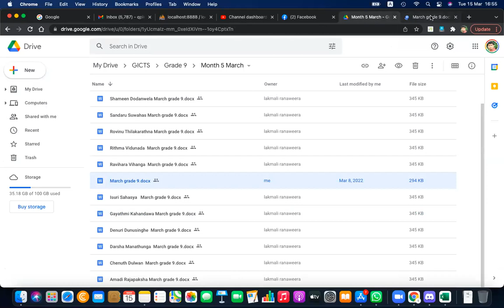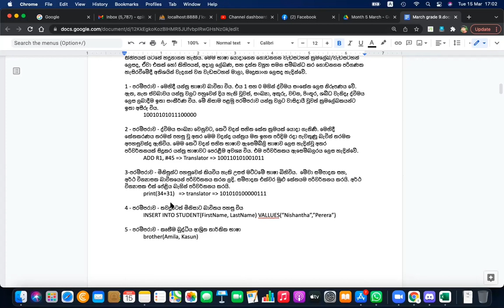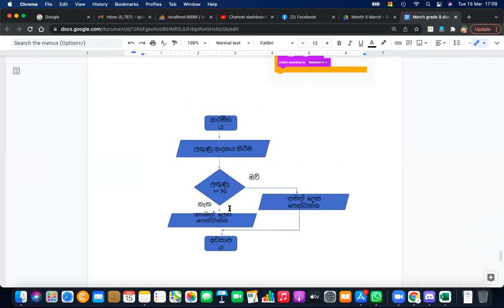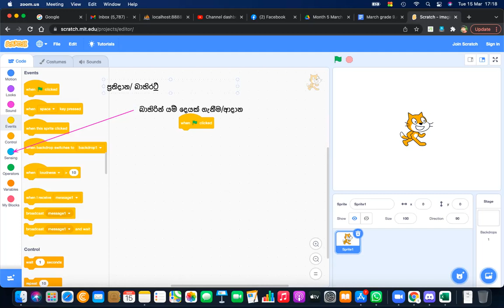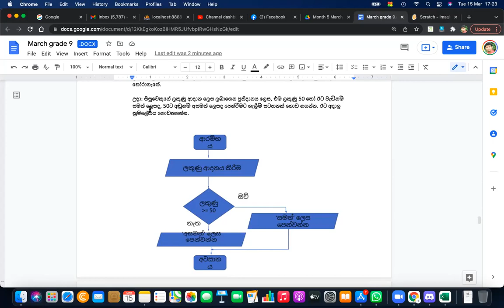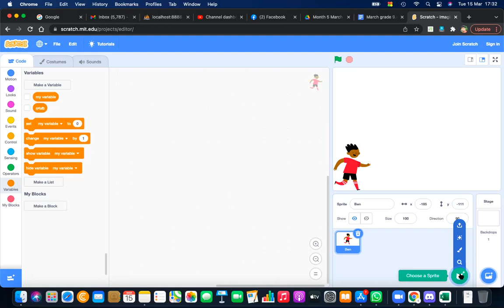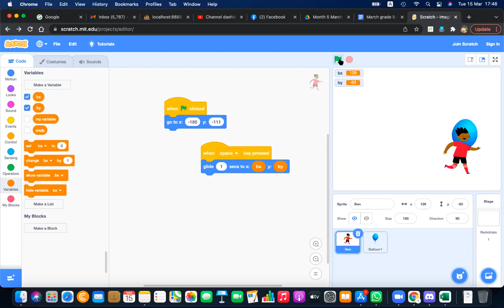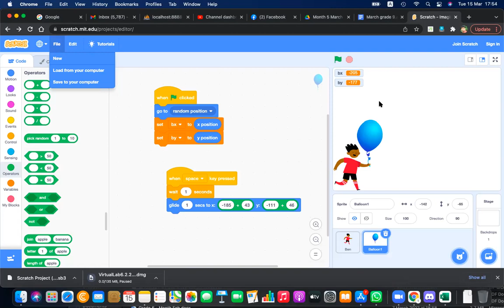Grade 9 ICT Sinhala Medium Day 19